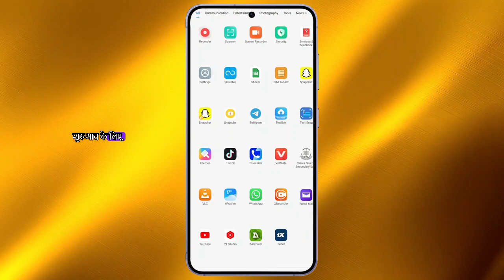Yahoo Par Signature Kaise Add Karein 2024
Yahoo par signature kaise add karein, is video mein jaanein! Agar aap apne Yahoo Mail ko ek vyaktigat touch dena chahte hain, toh signature ek accha vikalp ho sakta hai. Is video mein, hum aapko step-by-step bataayenge ki kaise aap apne Yahoo Mail account mein signature ko kaise add kar sakte hain. Signature add karne se aapke mails aur bhi professional aur personal lageinge. Toh bina samay gavaaye, video dekhein aur apna signature Yahoo Mail par add karein!

© Tech It Simple - हिन्दी